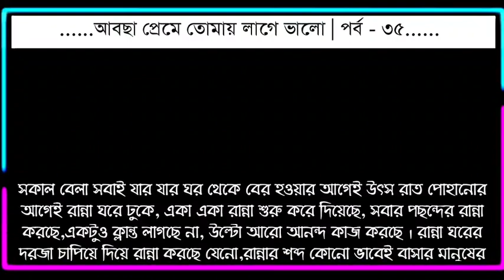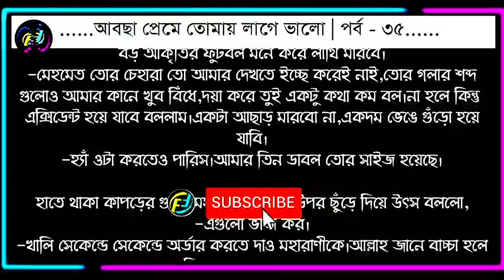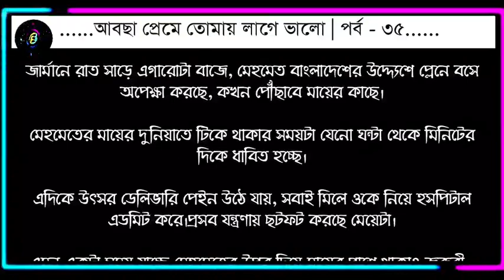আবছা প্রেমে তোমায় লাগে ভালো | পর্ব - ৩৫ | ভালোবাসার গল্প | valobasar golpo | Faruks Diary